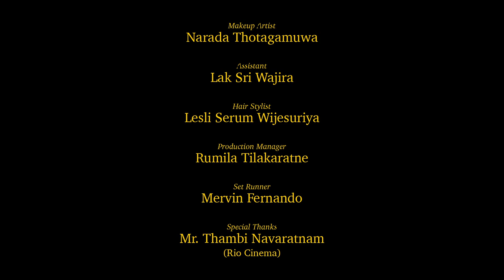Through The Ages | Dinara Punchihewa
This video is a time-lapse of the Ceylonese Saree. It showcases the influence of trends in makeup, hairstyles and pop culture from our island, Sri Lanka, over the last hundred years.

Concept and Performed by: Dinara Punchihewa
Director, Editor and Colourist: Trilan Shastri
Cinematographer: Sandaruwan Abesinghe
Production: SHASTRI
Costume Designer: Buddhi Sanjaya Edirisinghe
Costume Assistants: Ayesha Edirisinghe and Thilini Hansika Nawaratna
Makeup Artist: Narada Thotagamuwa
Makeup Assistant: Lak Sri Wajira
Hair Stylist: Lesli Serum Wijesuriya
Production Manager: Rumila Tilakaratne
Set Runner: Mervin Fernando
Special Thanks: Mr. Thambi Navaratnam
Location: Rio Cinema Colombo

Songs:
1920: Tune from a Gramophone
1930: Tune from a Gramophone
1940: Suwanda Rosa Mal Nela - Sunil Shantha
1950: Sudu Sanda Eliye - Indrani Wijebandara
1960: Parama Ramani -  G.S.B Rani
1970: Adare Hithanawa Dakkama - H.R Jothipala
1980: Ganga Addara - Vijaya Kumarathunga
1990: Suwanda Danee - Rookantha Gunathilake
2000: Pathu Pem Pathum -  Bathiya, Santhush and Umaria
2010: Mathakada Handawe - Ruwan Hettiarachchi
2020: Manda Pama - Umaria

The video depicts the representation of the Saree in cinema and pop-culture. It does not claim to offer an accurate historical analysis of the Saree.